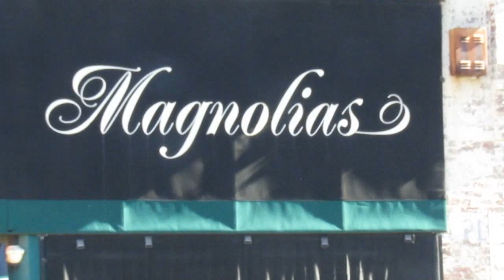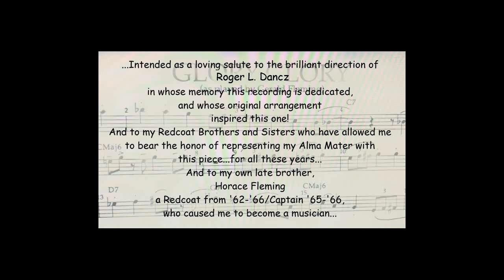GLORY! GLORY! (Hallelujah!): Gerald Fleming & the Athenstown Allstar Band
A dixieland salute to legendary UGA Redcoat Band Director Roger L. Dancz from the original trumpet soloist from the Redcoat's "After the Game" LP, Gerald Fleming. A fitting tribute from one legend to another! With Don Marion (drums), John David (clarinet), Scotty Bose (trombone), Billy Warhn (tuba & bass) & Phil David (trumpet), Gerald revisits his role as feature soloist from his undergrad days at UGA.

"I had no idea what the future legacy of Roger's 'Glory Glory' would be back when I was offered a chance to play the solo on his arrangement!" Gerald muses. "It was a surprise to me when he asked if I'd like to have a shot at the solo on 'Glory'! Roger had had soloists before me... trombonist Jeff Tate or Artie Middleton being great examples. But they were always upper-classmen. I was a 17-year-old freshman...but, admittedly, I knew how to riff..."